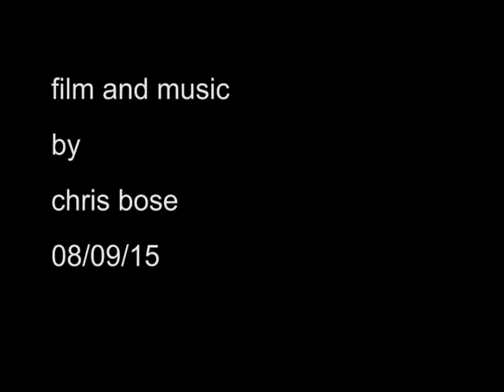mountain song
a peppy upbeat little number i recorded on electric guitar.